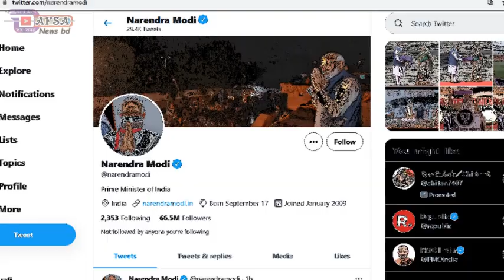Bangla News 21 August 2021 Bangladesh Political News AFSA News bd Update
আপডেট নিউজ পেতে আমাদের ফেইসবুক পেইজে লাইক দিয়ে রাখুন প্লিজ !
আফসা নিউজ বিডি গণতান্ত্রিক ও সাংবিধানিক স্থিতিশীলতায় অবদান রাখতে বদ্ধপরিকর , আমরা সংবিধান ও জনমতের প্রতি শ্রদ্ধাশীল। তাই ধর্ম ও রাষ্ট্রবিরোধী এবং উষ্কানীমূলক কোনো মন্তব্য না করে সুচিন্তিত ও যথোপযুক্ত মন্তব্যের জন্য দর্শকদের প্রতি অনুরোধ করা হলো। আপানদের মতামত আমাদের কাছে সাদরে গ্রহন যোগ্য !